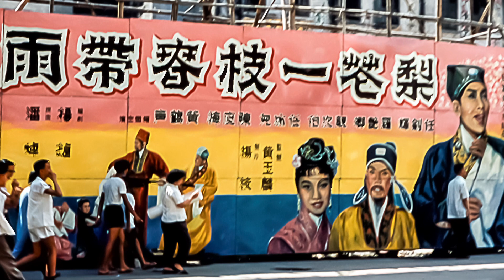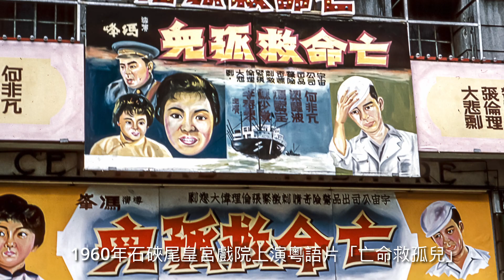紀念 谷村新司 - 主唱：昂（星）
重新上載。紀念谷村新司！